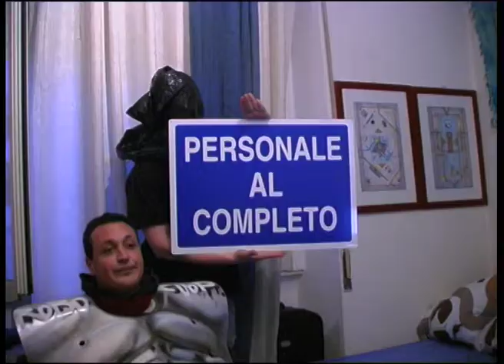SKIATTA promo - editor FRANK CIBATI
il promo musicale degli SKIATTA è stato unprogetto di GUEDADO, che ha affidato il montaggio a FRANK CIBATI